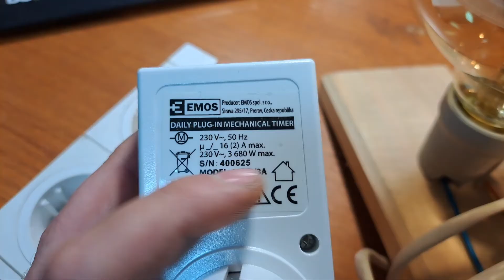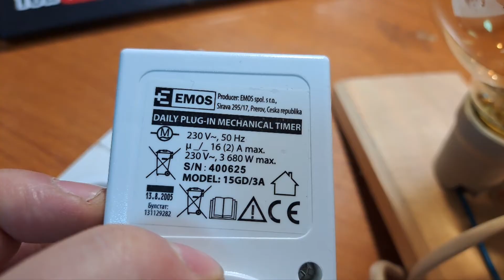Priza cu temporizator mecanic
Model de priza temporizatoare cu mecanism, la intervale presetabile cu segmente fixe, din 30 in 30 de minute